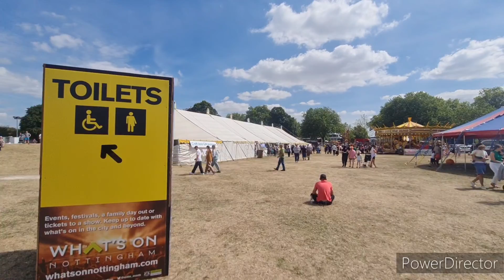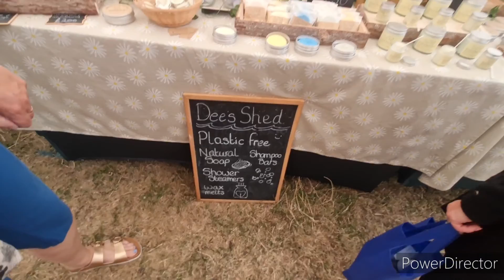Nottingham Riverside Festival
Riverside Festival Tour held every year in Nottingham